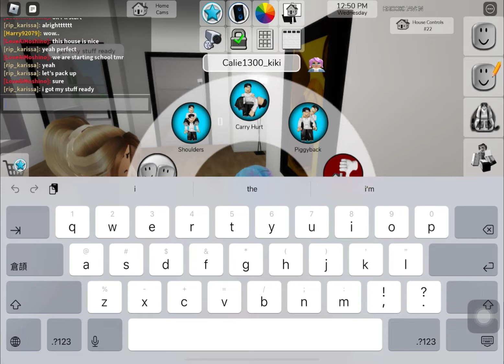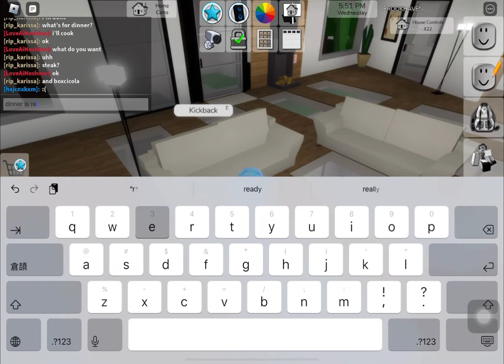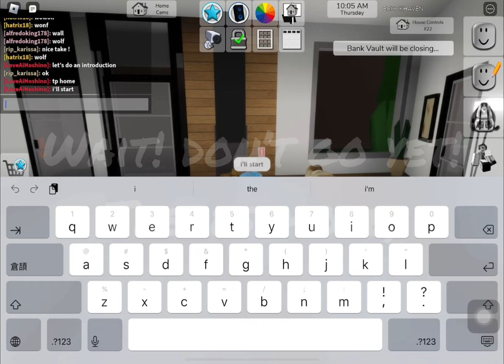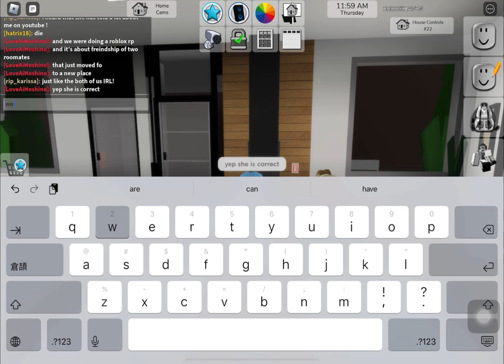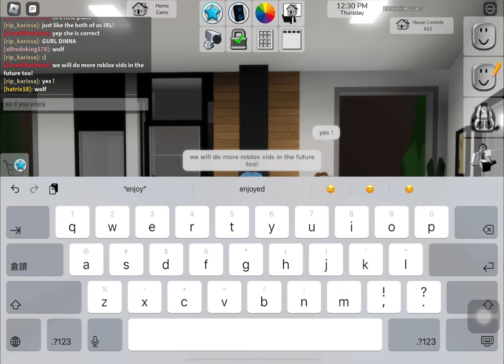Roblox Brookhaven With Calie❤️❤️❤️